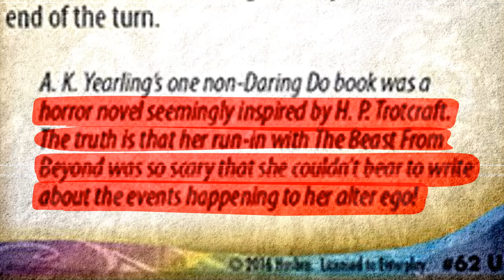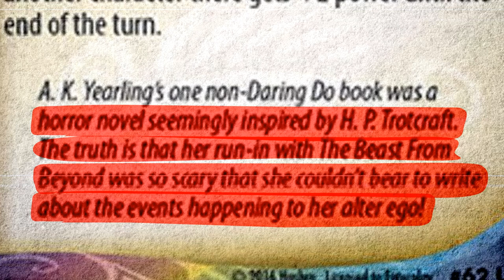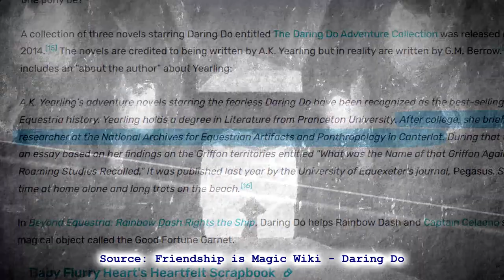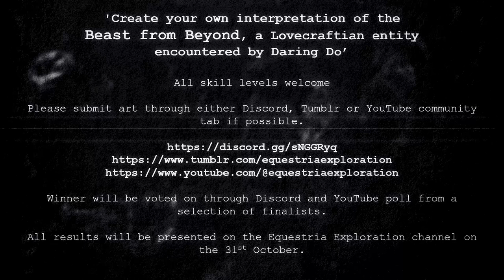ECS Files: The Beast From Beyond, A Quick MLP Rundown (and Art Contest)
A quick look into an eldritch horror supposedly encountered by A. K. Yearling/Daring Do.

Art Contest: 'Create your own interpretation of the Beast from Beyond’ [CLOSED]
Ends 29th October
Submit to either Discord, Tumblr or YouTube: